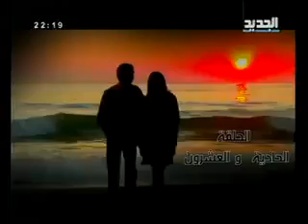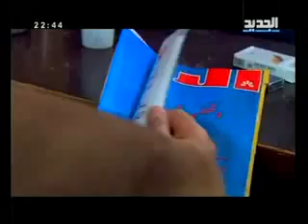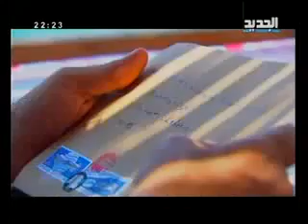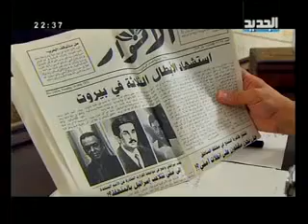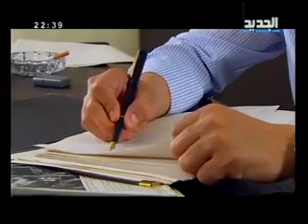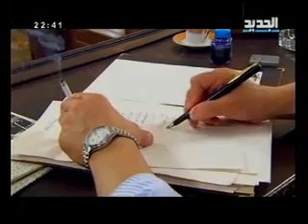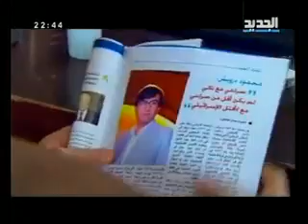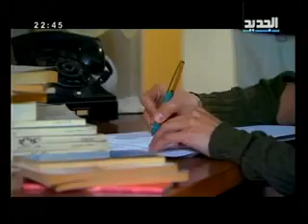في حضرة الغياب - الحلقة 21 كاملة